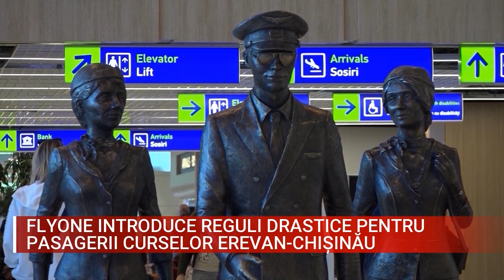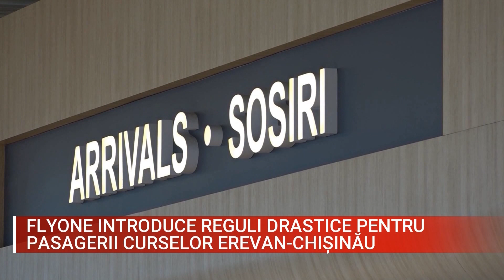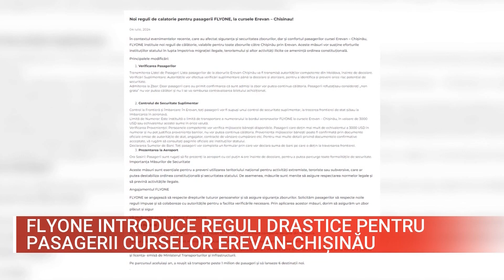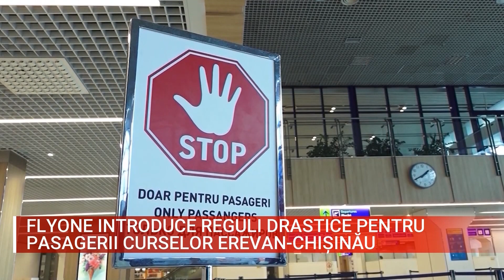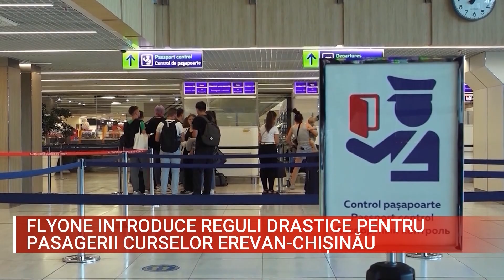FLYONE INTRODUCE REGULI DRASTICE PENTRU PASAGERII CURSELOR EREVAN CHIȘINĂU